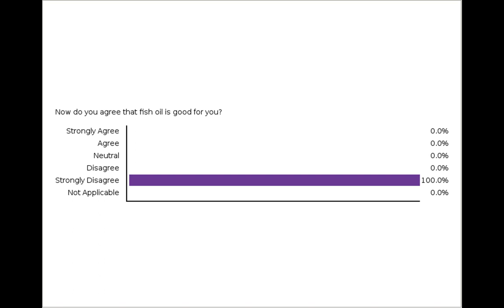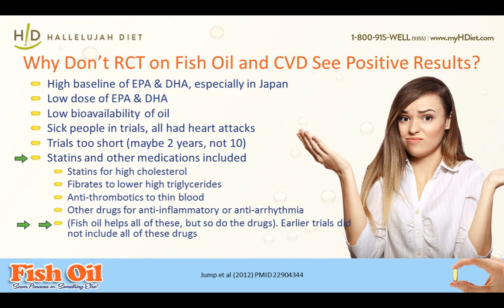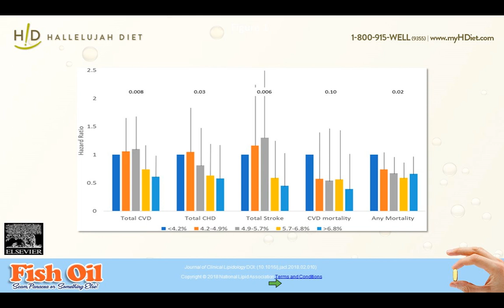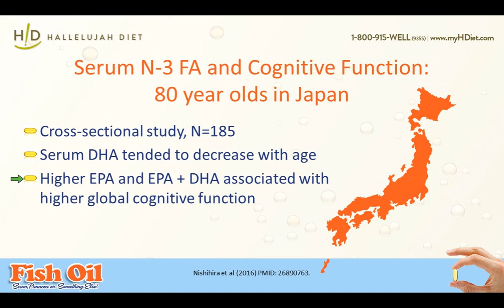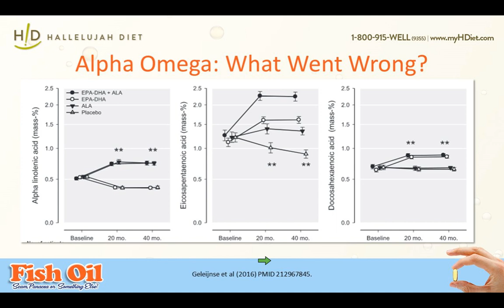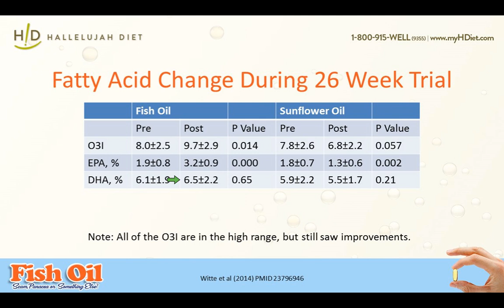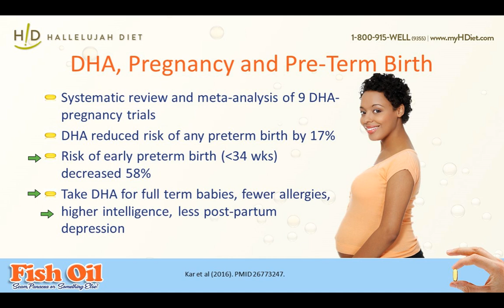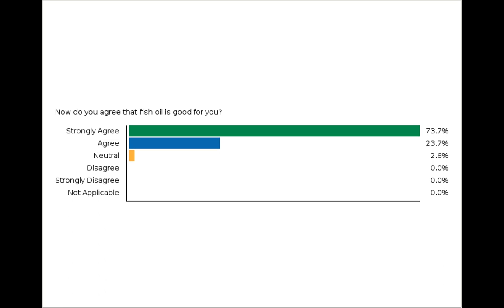Fish Oil: Scam, Panacea, or Something Else Webinar - June 2018